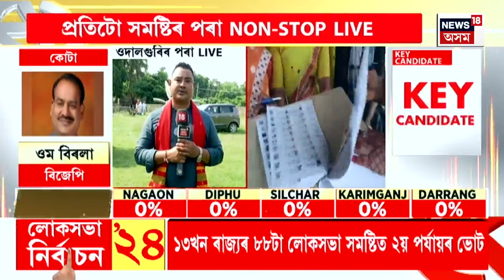GOOD MORNING 18 | আজি ২য় পৰ্যায়ৰ LS নিৰ্বাচনৰ ভোটগ্ৰহণ ১৩খন ৰাজ্যৰ ৮৮টা সমষ্টিত অনুষ্ঠিত | 2nd Phase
GOOD MORNING 18 | আজি ২য় পৰ্যায়ৰ LS নিৰ্বাচনৰ ভোটগ্ৰহণ ১৩খন ৰাজ্যৰ ৮৮টা সমষ্টিত অনুষ্ঠিত |